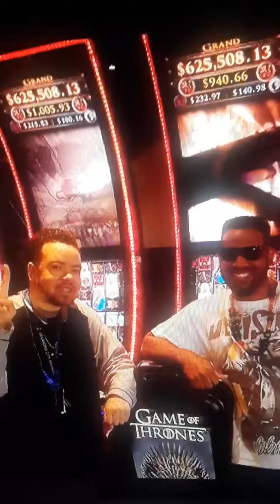DJ Ceasar Bryan Cease Ceasar inco in the Hood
DJ Ceasar Bryan Cease Ceasar inco And Fame FLYGUY KENDELL ROGER FROM NORTH SIDE Club mix in 2019  Jumbo Robinson